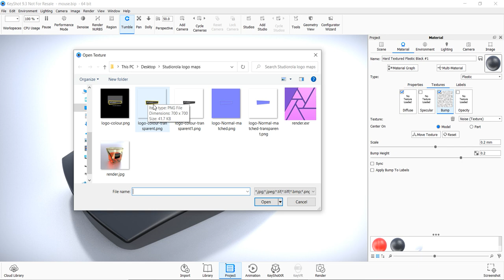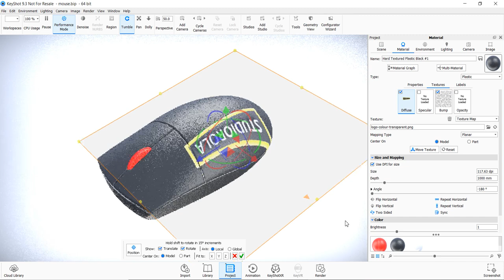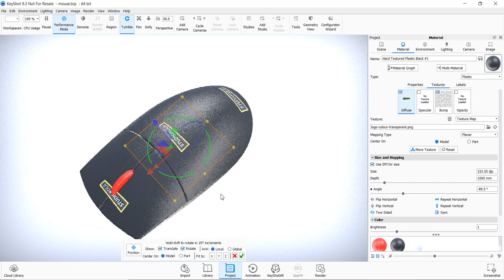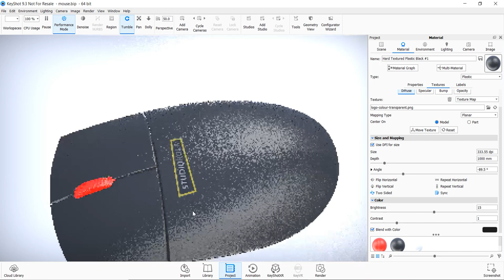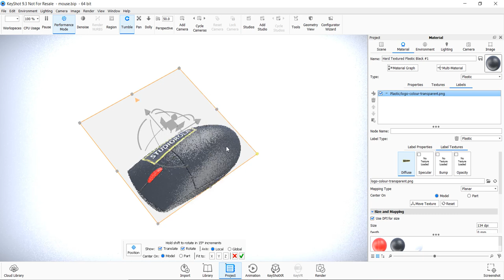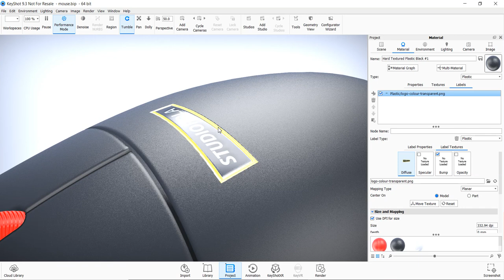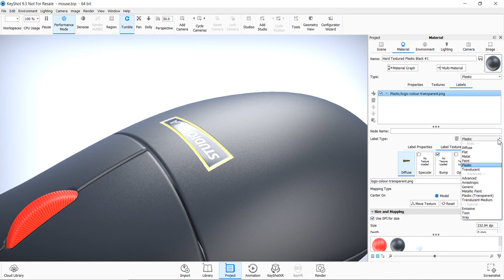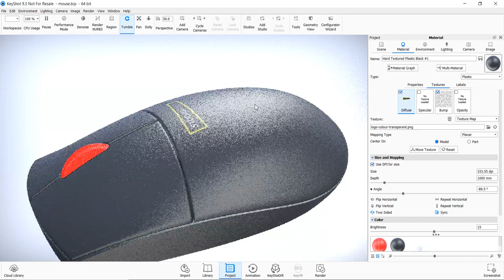Keyshot Tutorial: Logo Application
This is a Keyshot Tutorial pertaining to Logo / Decal /Graphics application.

It covers:
1. Textures Application
2. Label Application

It also talks about the differences between the 2 methods (Textures / Labels).

Tutorial may be of relevance to Product Designers, Architects, Package Designers.
Please feel free to drop a message in the comment section if you have a 3D or CAD problem that is in need of a solution.